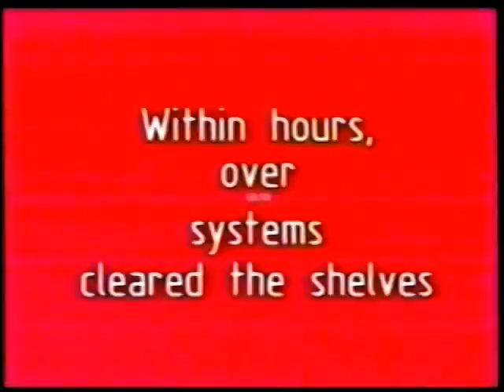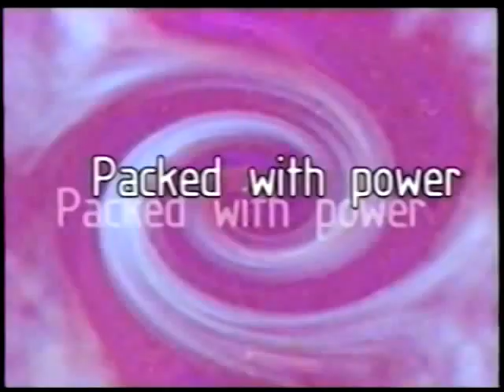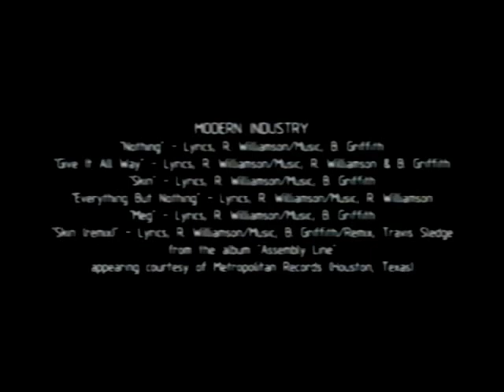Nintendo 64: Change the System 1996 VHS Video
The promotional "Change the System" VHS video tape from Nintendo Power released in 1996. This "Hot Newz" Promo Tape was used by retail merchants in conjunction with Nintendo to announce N64 Games and Product release dates and to promote new games and hardware. (NTSC)